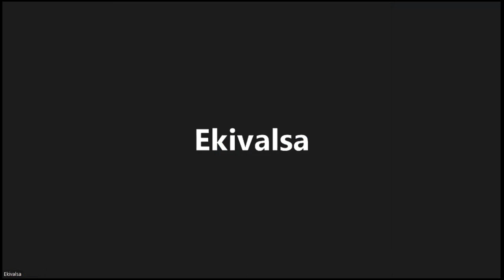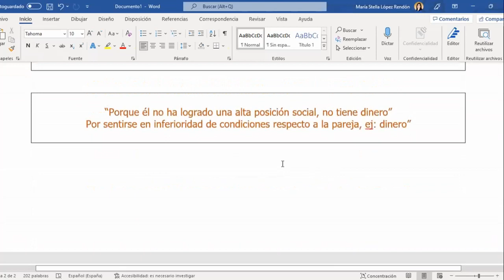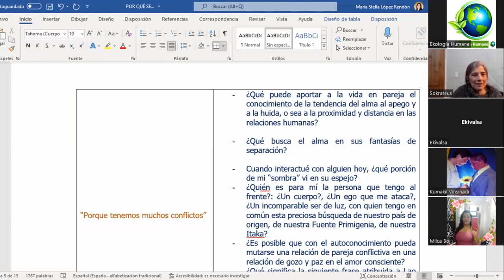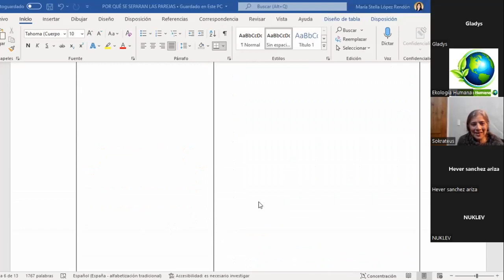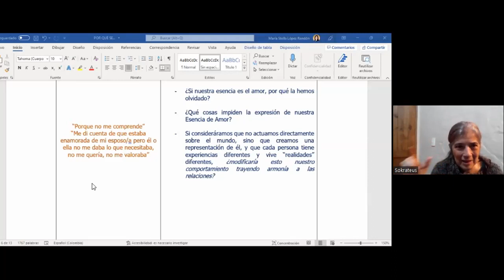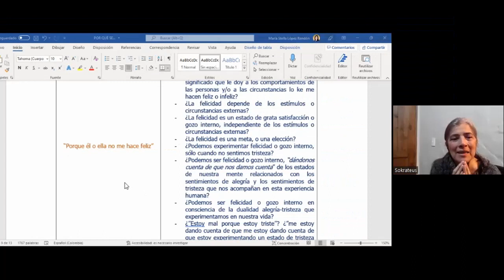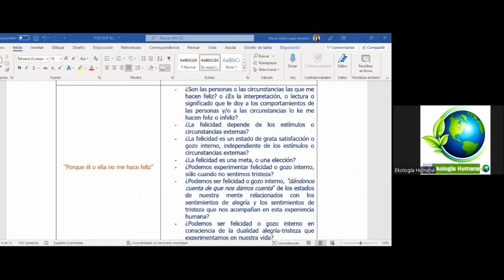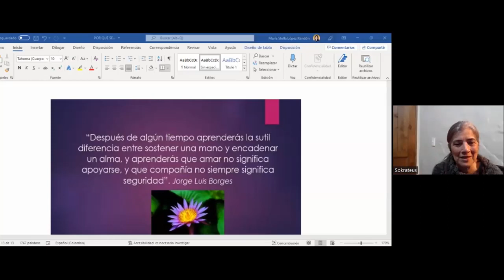¿Por qué se Separan las Parejas? * Dra. Maestra Sokrateus * 2022-06-24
Conferencias Teórico-Practicas Dedicadas a la Salud y Evolución Física, Mental y Espiritual.

Enseñanzas dadas a la Humanidad por los Grandes y Venerables Maestres:
Jah Kelium Zeus InduZeus, Samael Joab Bathor Weor antes Samael Aun Weor y Afrodita Raav Luxor.